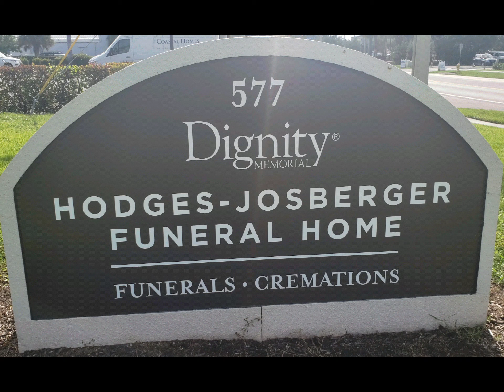IN LOVING MEMORY OF CHRISTIANA GARCON. LAST DAY IN THE EARTH. 09/11/2021(2)